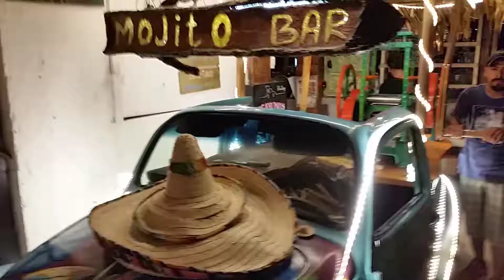The Best Mojitos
I found the best Mojitos in all of Mexico, in Tulum, at a bar called Batey. This is the final installment of Treats from Mexico from the Yucatan pennensula, this year.